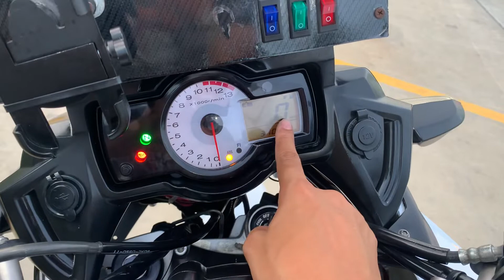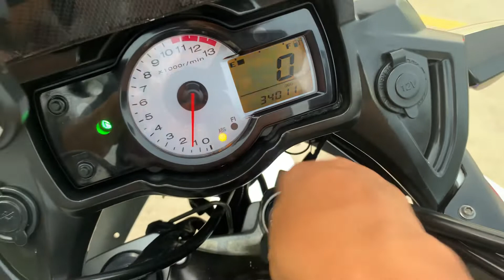99,000 ✅ พร้อมเดินทาง - Versys 650 abs 2012 / โทร.0910786169 จัดส่งได้ทั่วไทย